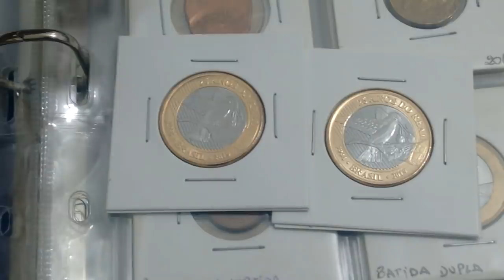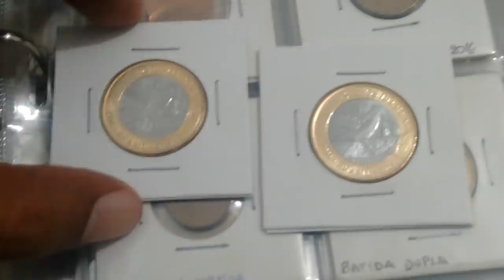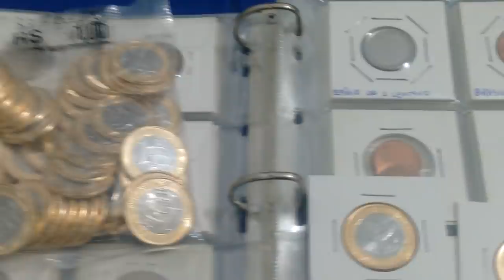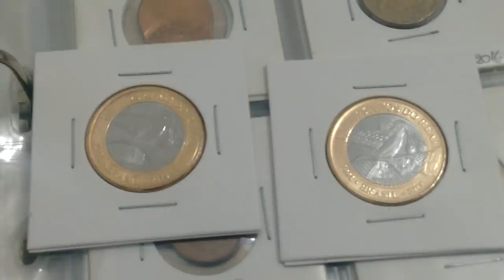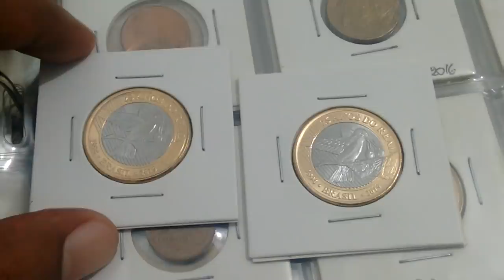GOLPE DA MOEDA BEIJA FLOR - ATENÇÃO! # Numismática 2019-2022